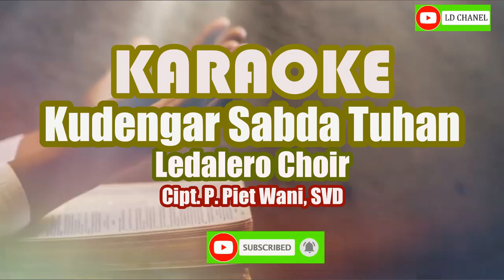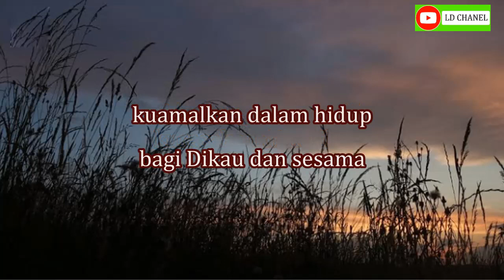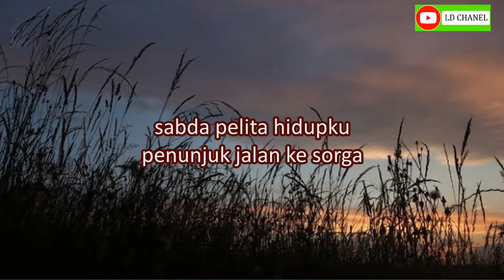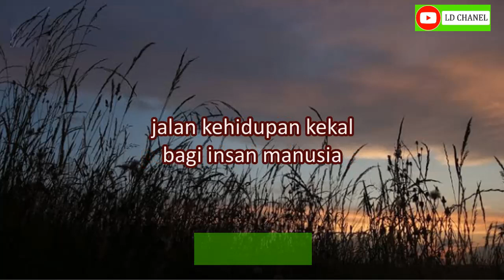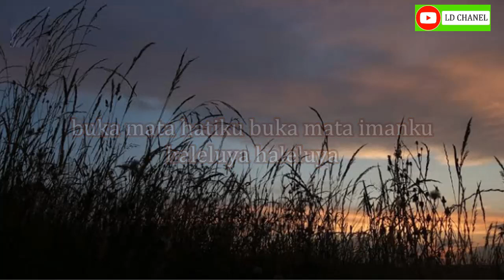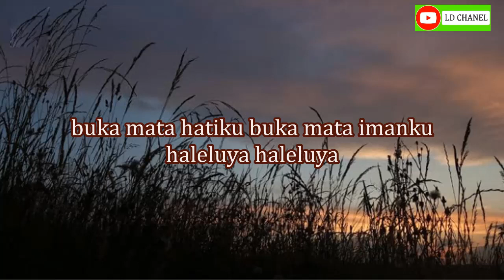Karaoke Rohani KUDENGAR SABDA TUHAN_Ledalero Choir Cipt. P. Piet Wani, SVD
Dipublikasikan 10 Juli 2021
Karaoke Lagu Rohani terbaru Kudengar Sabda Tuhan CIPT. P. Piet Wani SVD. Dipopulerkan oleh Ledalero Choir